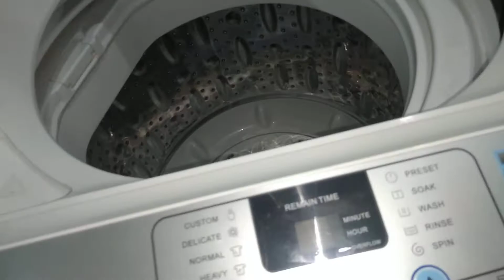August 11, 2022